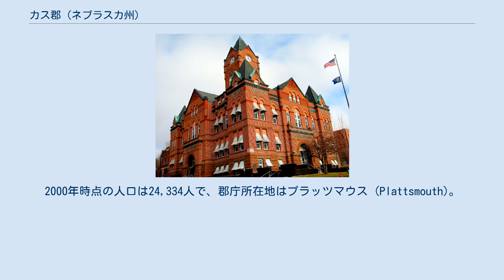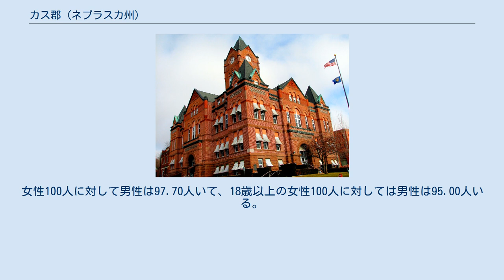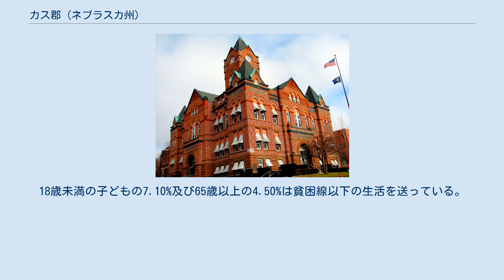カス郡 (ネブラスカ州)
カス郡（英: Cass County）は、アメリカ合衆国のネブラスカ州にある郡。
2000年時点の人口は24,334人で、郡庁所在地はプラッツマウス (Plattsmouth)。
同州オマハを中心としてネブラスカ・カンザス両州にまたがるオマハ＝カウンシルブラフス大都市圏を構成する8つの郡のうちの1つでもある。
 カス郡は1854年に組織され、アメリカ陸軍准将のルイス・カスにちなんで名付けられた。
 2000年の時点での郡の人口ピラミッド 2000年の国勢調査によると、カス郡には24,334人、9,161世帯、及び6,806家族が暮らしている。
また、住民の39.4%がドイツ系、9.6%がアメリカ系、8.8%がアイルランド系、7.9%がイングランド系移民の子孫である。
 カス郡の9,161世帯のうち、35.80%は18歳未満の子どもと暮らしており、63.30%は夫婦で生活している。
7.60%は未婚の女性が世帯主であり、25.70%は家族以外の住人と同居している。
21.60%は独居で、全世帯の9.40%は65歳以上の独居老人世帯である。
1世帯あたりの平均人数は2.63人であり、家庭の場合は3.07人である。
18歳未満の子どもの7.10%及び65歳以上の4.50%は貧困線以下の生活を送っている。
 カス郡は、国勢調査時にはプラッツマウス市 (City of Plattsmouth) とウィーピング・ウォーター市 (City of Weeping Water) を除く地域が次のように区分けされる。